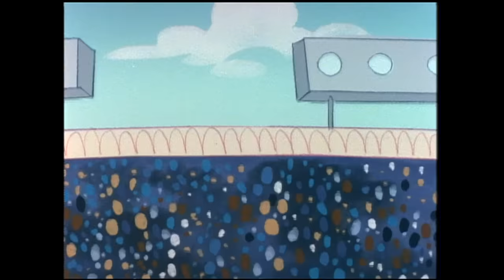Rain or Snow or Pink of Night | The Pink Panther (1993)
The insidious Dr. Jellyfingers plans to end football season once and for all by mailing a sticky-bomb to the stadium.  Mailman Pinky is forced to save the game and the day by tracking down the bomb.

New episodes of The Pink Panther (1993) will be uploaded every Monday, Thursday, and Saturday!